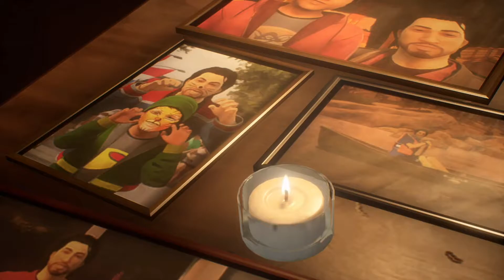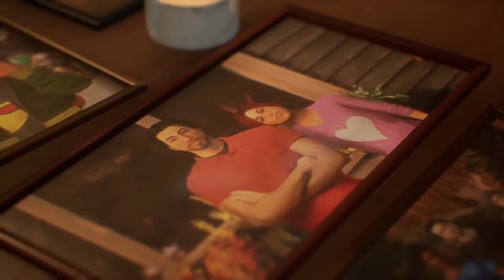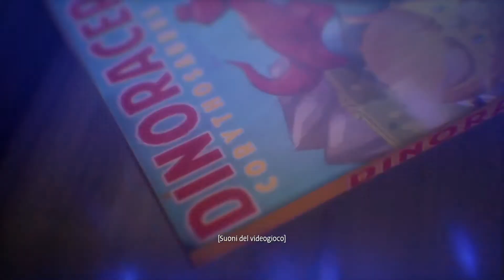Life is Strange True Colors ITA PC XBOX - Gameplay Walkthrough Avventura Grafica Part 7 Full Game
PS4 - PS5

Alex Chen, una giovane donna asioamericana cresciuta in una famiglia affidataria con un'infanzia travagliata, si riunisce con suo fratello Gabe dopo otto anni nella città del Colorado, Haven Springs. Dopo che il fratello viene ucciso in un misterioso incidente, Alex indaga sulla verità della sua morte usando il potere dell'empatia psichica che le permette di leggere e manipolare le forti emozioni, che riesce a percepire come aure colorate, per vedere fisicamente come si sentono le persone, al costo di essere potenzialmente "contagiata" dalle loro emozioni. Lungo la strada Alex incontra molti cittadini nella pittoresca cittadina, tra cui due potenziali interessi amorosi, Ryan e Steph, quest'ultima già apparsa in Life Is Strange: Before the Storm.

Games: veia.games